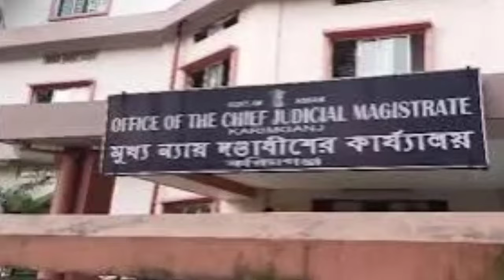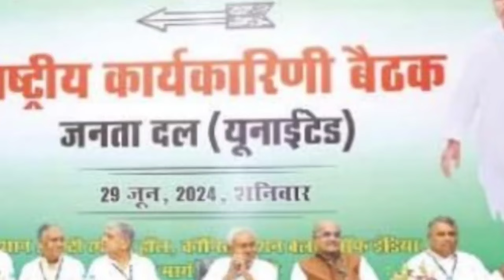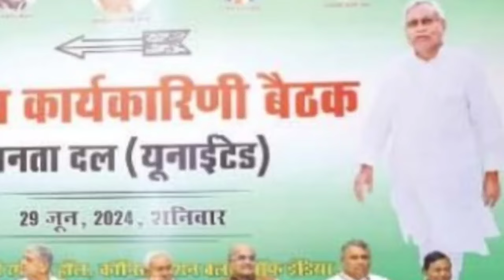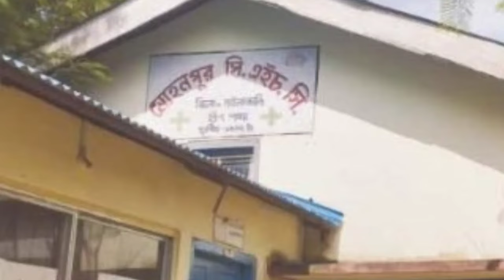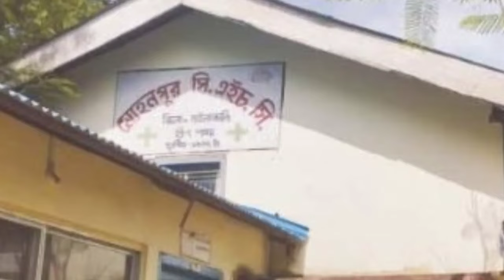চাপ শুরু নীতিশের l ব্যাক ফুটে নরেন্দ্র মোদি l করিমগঞ্জে বন্যায় l উদ্বেগ মুখ্যমন্ত্রীর l Breaking